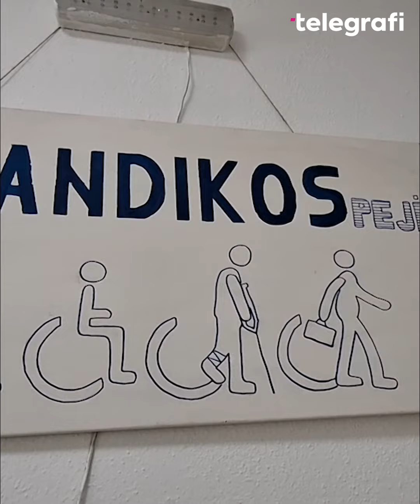HANDIKOS Pejë: Streha e shumë fëmijëve me aftësi të veçanta